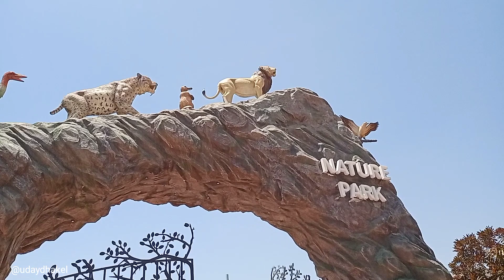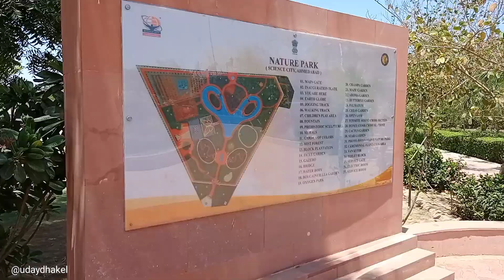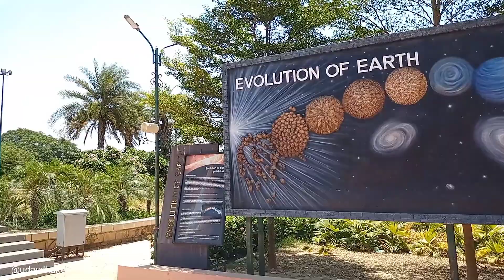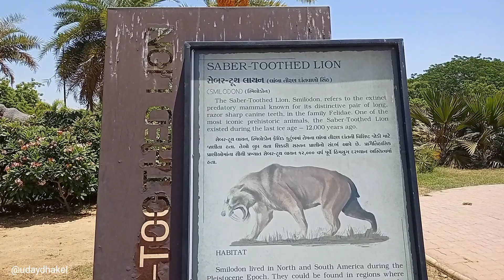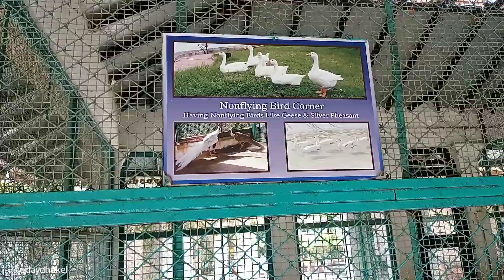સાયન્સ સિટી અમદાવાદ || ahmedabad science city || science City naturr park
સાયન્સ સિટી અમદાવાદ || ahmedabad science city || science City || science City naturr park
Ahmedabad science city vlogs

મિત્રો તમને આ વીડિયોમાં જોવા મળશે
(1) ahmedabad science city ticket price
(2) ahmedabad science city aquarium
(3) ahmedabad science city video
(4) ahmedabad science city full tour
(4) ahmedabad science city robotic gallery
(5) ahmedabad science city 3d movies
(6) ahmedabad science city robot
(7) ahmedabad science city batao
(8) અમદાવાદ સાયન્સ સિટી રોબોટ
(9) અમદાવાદ સાયન્સ સિટી માછલીઘર
(10) અમદાવાદ સાયન્સ સિટી રોબોટ ગેલેરી
(11) અમદાવાદ સાયન્સ સિટી વિશે નિબંધ
(12) અમદાવાદ સાયન્સ સિટી 3d પિક્ચર
(13) અમદાવાદ સાયન્સ સિટી